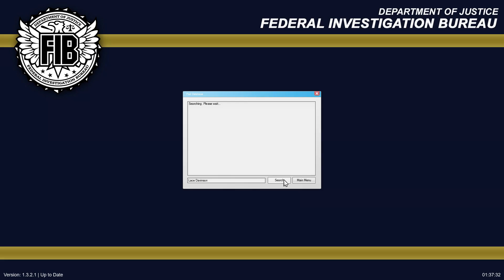GTA 5: LSPDFR - Day 164 - Thunderstorm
Patroling the streets of Los Santos and stopping crime on the streets everyday.

If you guys enjoy my videos then please leave a like, comment and please subscribe to my channel because I want to build the biggest fan base that I can possible. You guys are awesome and will always make me excited to produce more and more videos for you guys everyday.

If you guys are curious where to get the mods and everything need to run LSPDFR, then please go to these link listed down below.

Hopefully those link help you find all the mods that I have installed and more that you may want to intall yourselves. The last link is used to be able to open files that you wouldn't be able to open up without and is also used for vehicle models for GTA V.